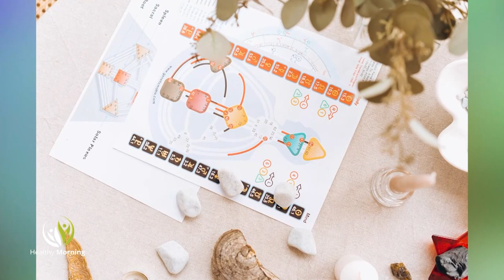Healthy Morning: Грижа по време на бременност и красотата по време на пандемия (еп.65)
Всяка една жена мечта е да стане майка. Това е моментът, в който съзряваш за нова отговорност и възможност да дариш живот и бъдеще. Няма по - вдъхновяващ миг от първото проплакване на новороденото. Но това е моментът на онзи, непознат страх, дали ще се справиш, дали ще си добър родител и дали ще можеш винаги на помагаш на рожбата си!

В Healthy morning, по Code Health TV, ще си говорим с Мая Аврамова, холистичен терапевт и натуропат. Какво е важно да знае бъдещата майка, как да се грижи за себе си в тази пандемична обстановка и опасни ли са ваксините за бременни?

Натуралните пробиотици на ProLact пренатал, са особено полезни за бъдещата майка, за да пречисти тялото си и да подготви организма за новите трансформации.  Продуктите на ProLact, са изцяло българска разработка, която залага на чисти и натурални продукти и лактобацили, които се грижат за тялото отвътре!

Днес, всеки от нас се съобразява с обстановката - често миене и дезинфекциране, носене на маски и по - голямо от обикновеното, приемане на лекарства, витамини и добавки. Всичко това се отразява и на кожата ни, която освен на мръсния въздух е подложена и на допълнително увреждане.
Как да се грижим за външния си вид, промени ли се отношението на дамите към външния вид и какво е микроблейдинг, ще ни разкаже Гергана Младенова, в Healthy morning, по единствената здравна телевизия у нас, Code Health TV.